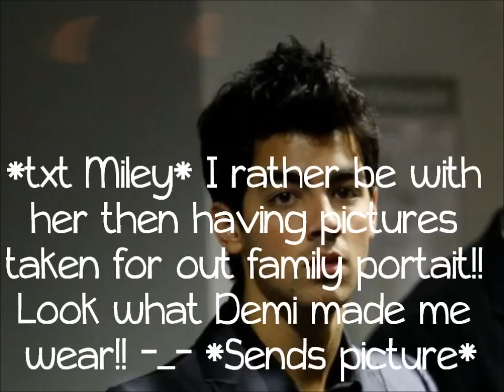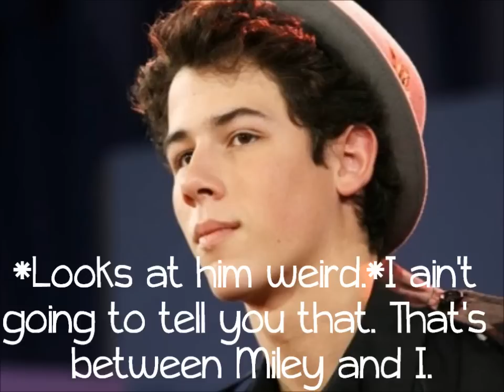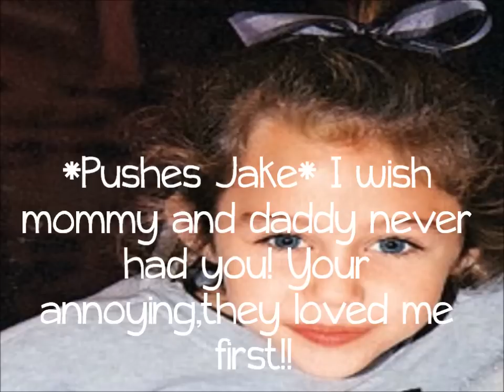I Love My Best Friend. Ep. 22. Season 2.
I forgot what happens in this episode,I made it  Last Saturday. xoxoxoxox